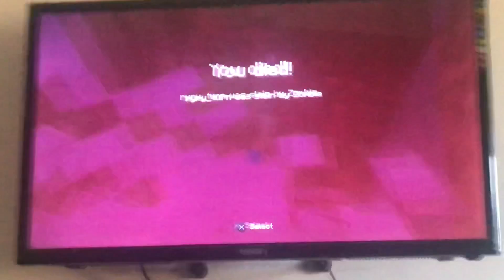Playing Minecraft Part 2